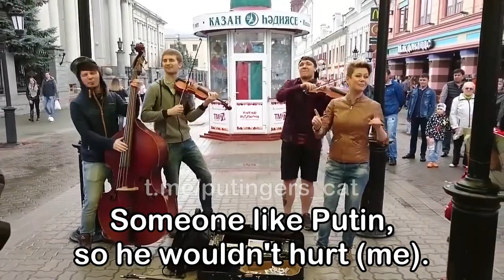🇷🇺 "Ich will einen wie Putin"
Straßenmusikanten in Russland spielen auf